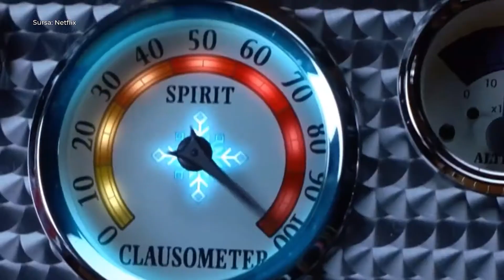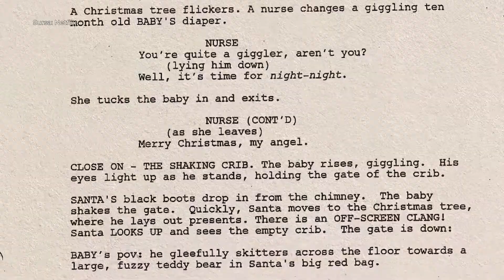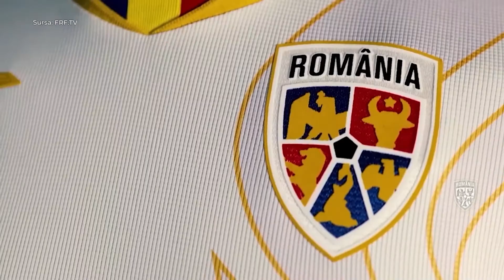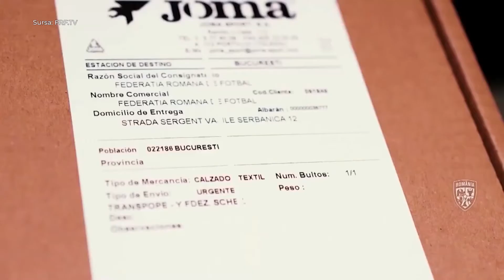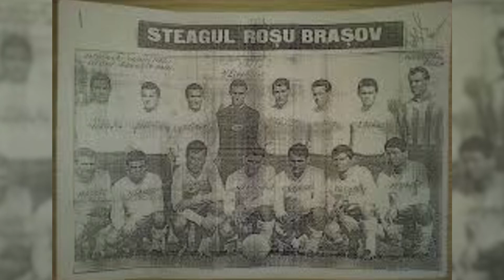Link News, 1 Decembrie